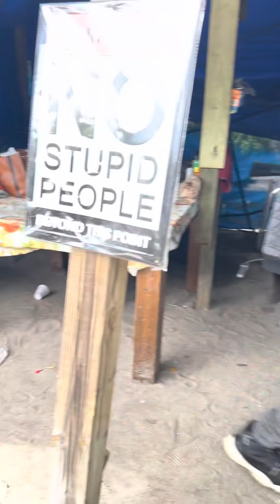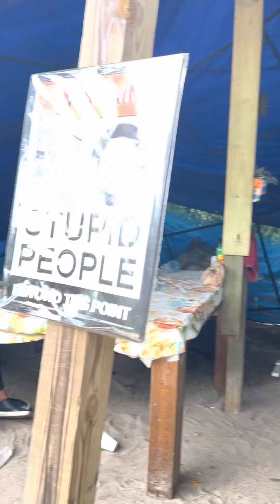The hard of the hood !!!229